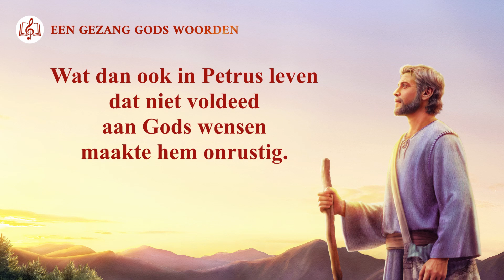Christelijke muziek ‘Petrus uitingen van liefde voor God’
Vers 1
Wat dan ook in Petrus leven dat niet voldeed aan Gods wensen
maakte hem onrustig.
Behaagde het God niet, dan voelde hij spijt,
zoekend hoe hij Gods hart tevreden kon stellen.
Zelfs in de kleinste dingen in Petrus leven,
moest hij van zichzelf Gods verlangen vervullen,
geen mildheid voor z’n oude gezindheid,
verplichte zichzelf dieper de waarheid in te gaan.
Of het nu tuchtiging, oordeel of beproeving is,
je kan gehoorzaamheid bereiken tot aan de dood.
En dit moet worden bereikt door een schepsel van God.
Dit is de puurheid van de liefde van God.
Vers 2
Petrus beminde God op een niveau vereist door God.
Alleen zulke mensen kunnen een getuigenis hebben.
In zijn geloof, probeerde Petrus God tevreden te stellen in alles,
gehoorzamend al wat kwam van God,
zonder klagen, straf en oordeel aanvaardend,
beproeving, loutering en gemis in het leven,
niets daarvan kon z’n liefde voor God bewegen.
Is dat niet de ultieme liefde voor God?
Vervult dit niet de plicht van een schepsel van God?
Of ’t nu tuchtiging, oordeel of beproeving is,

Naar Het Woord, Deel I, De verschijning en het werk van God, Succes of mislukking zijn afhankelijk van het pad dat de mens bewandelt